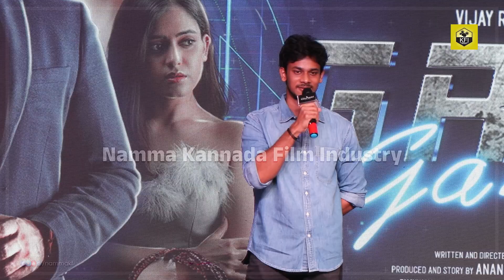Grey Games Kannada Movie - 25 Days Celebration | Vijay Raghavendra, Shruti Prakash,Bhavvana Rao, Jai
Srii Murali Sister Son Jai First Movie Grey Games, Starring Vijay Raghavendra, Shruti Prakash, Bhavvana Rao, Aparna Vastarey, Ravi Bhat, Jai & Others; Directed By Gangadhar Salimath And Produced By Anand H Mugad.

Banner: Dees Films
Written And Directed By Gangadhar Salimath
Produced And Story By Anand H Mugad
Co-Producers: Doleshwar Raj Sunku, Arvind Joshi, Satish Grampurohit
 Director Of Photography: Varun Dk
Editor: Jagadeesh N
Executive Producer: Basavaraj Khedad
Production Controller: Dattanna
Sound Design & Mix : Adil Nadaf & Ravi Hiremath
Trailer Mix & Master : Ravi Hiremath
Colorist: Rajarajan Gopal
Dubbing: Suresh Guna
 Lyrics: Kiran Kaverappa
Choreography: Tagaru Raju
 Costume Stylist: Shilpa Hegde
 Pro: Sudhindra Venkatesh
Art Director: Janardhana Kukke
Associate Director: Harsha Kattimani
Direction Department: Sudharshan K, Rakshit Pj, Raghu Raghava, Anuradha T, Samarth Bk, Komala R, Vedashree Rao
Associate Cinematographers: Vignesh Narayanan, Basavaprasad A Patil
Assistant Cinematographers: Vyasakh Jayakumar, Mahesh D Pai
Associate Editor: Monish
 Gaffer: Palani
Assistant Editors: Viswa, Viswanath, Abishek
Game CGI Artists: Ankit Rawat, Dushant Panchbhai
Art Assistants: Riyaz Mandalagiri, Prashant Savadi